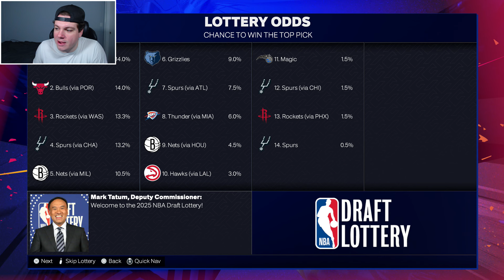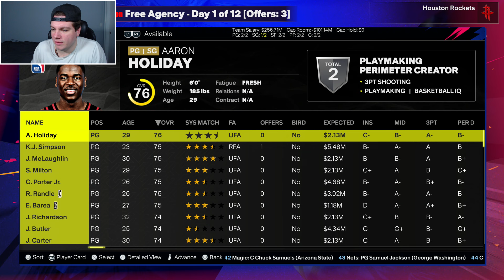TRADING EVERY PLAYER ROCKETS REBUILD! NBA 2K25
In today's video, we did a Trading Every Player Rebuild with the Houston Rockets in NBA 2K25!